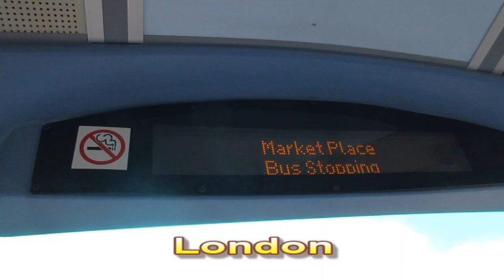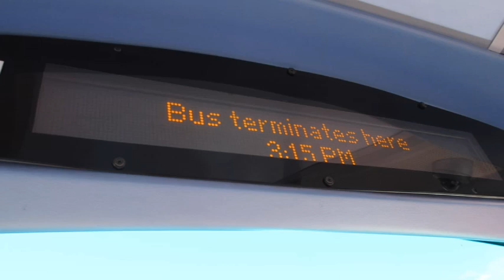London Bus Ride, 102 Bus Route, Market Place to Brent Cross | via Golders Green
Double decker bus. via Golders Green. London bus ride. 102 Bus Route. From Market Place to Brent Cross shopping centre. North London.
Timestamps :
00:00 - Market Place
01:31 - Eastholm
02:20 - Brookland Rise
03:20 - Beaufort Drive
04:28 - Henleys Corner
05:08 - Addison Way
06:09 - Childs Way
07:08 - Temple Fortune
07:40 - Clifton Gardens
08:16 - Hoop Lane
08:59 - Golders Green Station
11:28 - Hodford Road
13:00 - Dunstan Road
13:39 - The Vale / Hendon Way
15:17 - Hendon Way
16:06 - Cleveland Gardens
17:43 - Caney Mews
18:07 - Clitterhouse Road North
18:39 - Claremont Way
19:34 - Mapledown School
21:55 - Brent Cross Shopping Centre